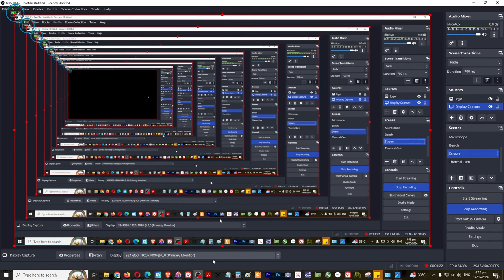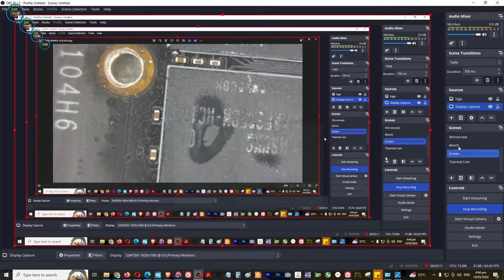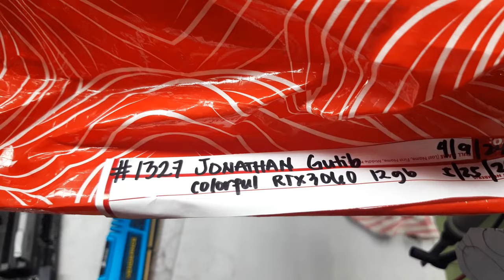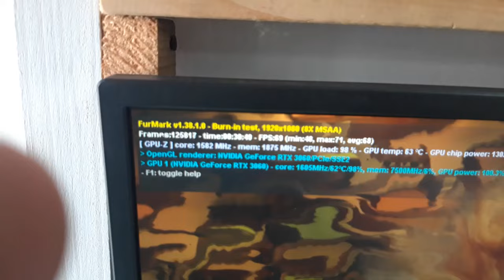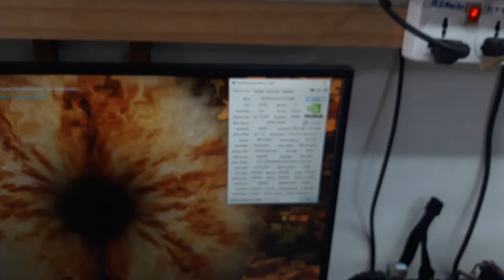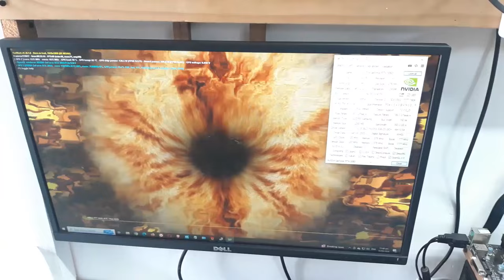Colorful iGame RTX 3060 12gb 3x FAN - Black Screen when driver installed, Error Code 43, Garbagge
Colorful iGame RTX 3060 12gb 3x FAN - Black Screen when driver installed, Error Code 43, Garbagge Display

BOOKING TIME
7AM - 7PM ONLY
MON-SAT
10AM-7PM Sunday

👉💎 SERVICES OFFER 💎

✅ Printer repair
✅ Phone repair
✅ Tableta repair
✅ Electronics repair: